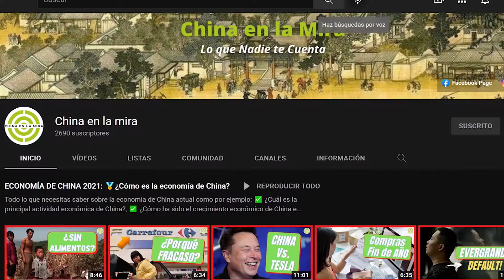¿Qué es China en la Mira? ¡Bienvenido(a) a nuestro canal!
En nuestro canal de China en la Mira, buscamos revivir una cultura esplendorosa con valores morales y legados culturales de valor incalculable.

Lamentablemente, este patrimonio cultural se ha ido perdiendo con la llegada de los tiempos modernos y cada vez menos generaciones tienen acceso al valioso legado de una cultura que enseñaba cómo vivir en armonía con el Universo, la naturaleza y la vida.

Acompáñanos a redescubrir esta cultura milenaria mientras exploramos qué tanto se ha alejado el pueblo chino de sus vínculos tradicionales y las posibles causas de esta crisis cultural.

Esperamos que la población hispanohablante tenga una mejor comprensión del panorama mundial actual y pueda desarrollar empatía hacia un pueblo que ha sido forzado a olvidar sus magníficas raíces ancestrales y que sufre hoy en día por injusticias e impunidad.